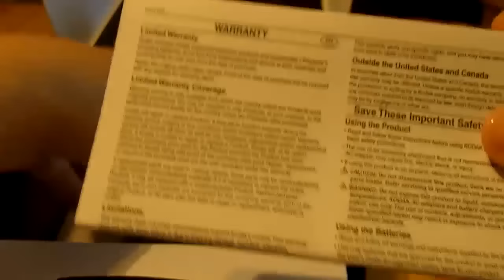Unpacking Kodak PlayTouch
Unpacking the new Kodak Playtouch

Features:
3" capacitive Touchscreen
1080p Full HD
5 MP still pictures
External mic jack
Share button
HDMI output
Built in USB arm
SD/SDHC card slot

recored with Kodak Zi8